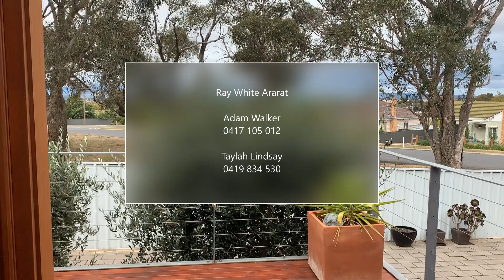36 High Street West, Ararat